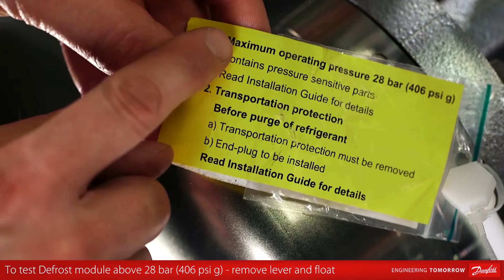ICFD Installation/Service video